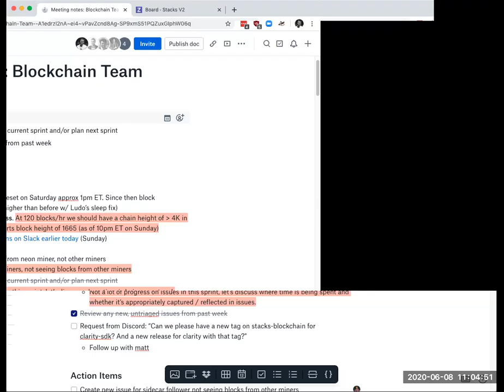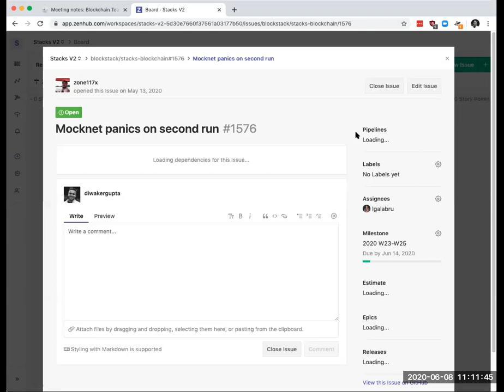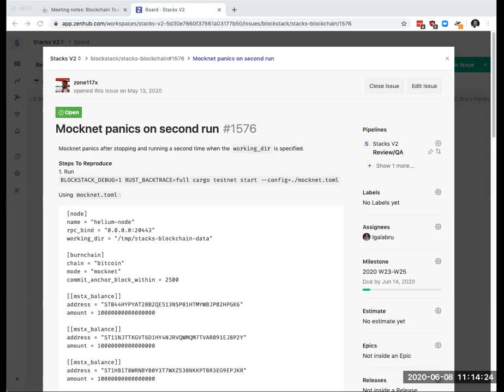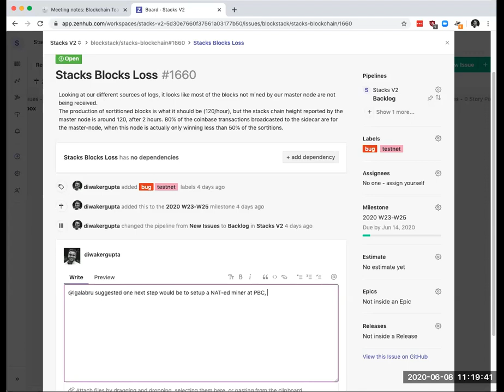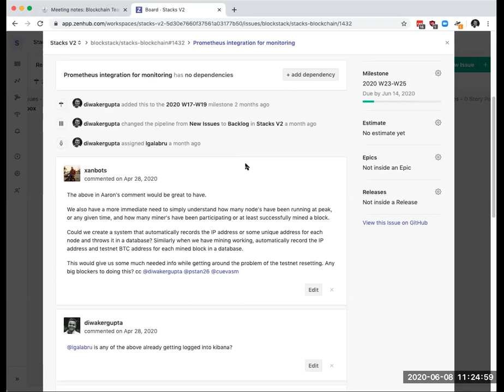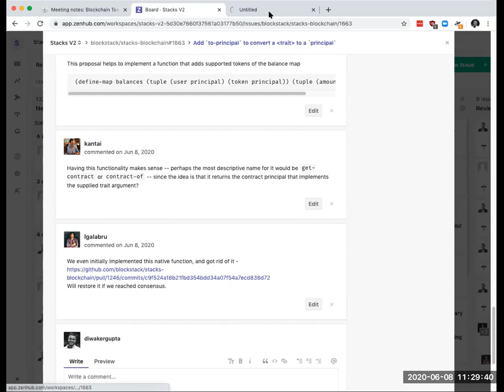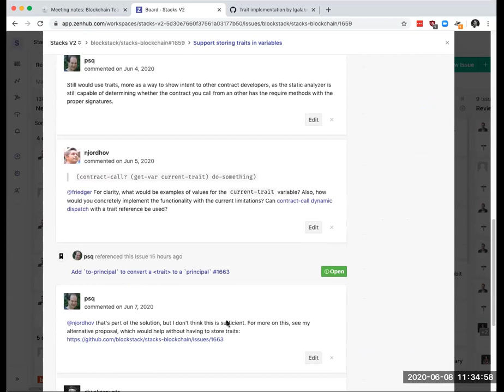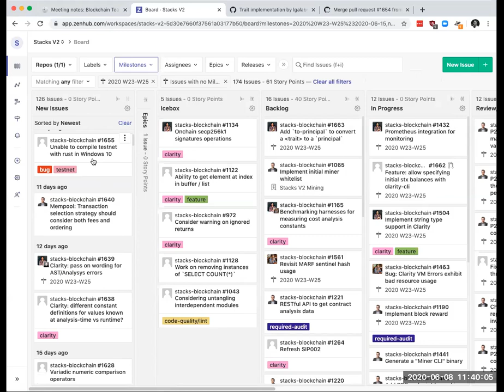Stacks Engineering Call #3 [2020/06/08]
Stacks Blockchain Open Engineering Call held on June 8, 2020